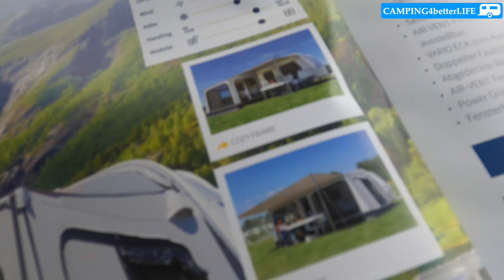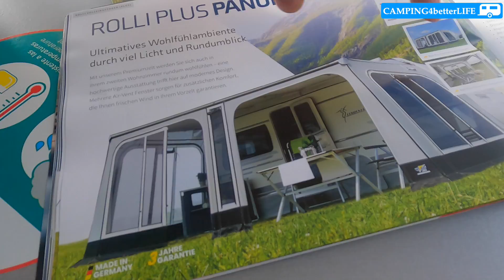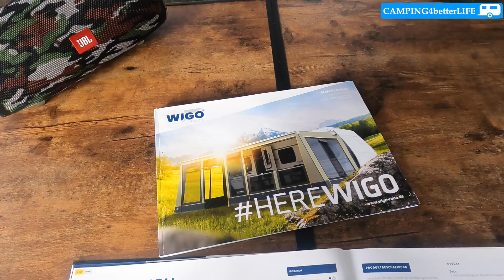Wigo Rolli Plus - Markise und Vorzelt I Flexibilität und Qualität aus Deutschland - Infos aus 1.Hand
Auf dem Camper Camp war auch die Firma Wigo vertreten. Ich kannte bis dahin nur die klassischen Sackmarkisen und habe die Gelegenheit genutzt, um mir die Wigo Rolli Plus anzuschauen.

In der Tat ist die Wigo Rolli Plus plus mehr als nur eine Markise, denn sie ist sehr flexibel und ersetzt sogar ein klassisches Vorzelt beim Wohnwagen, da die Seitenteile in die Kederleiste eingezogen werden können. Und ansonsten ist auch alles dabei.

Wer also sehr flexibel beim Camping sein möchte und den kompletten Platz vor dem Wohnwagen nutzen will, der ist bei diesem Allrounder genau richtig.

Ich habe neben der Vorstellung dieses Produkts noch den Michael von an meiner Seite, der uns alles erklärt.

Seid gespannt und viel Spaß beim Zuschauen.

Dieses Video enthält unbezahlte Werbung wegen Namensnennung!!!

Unter Camper4ever.de findet ihr mich auch auf Instagram oder besucht mich